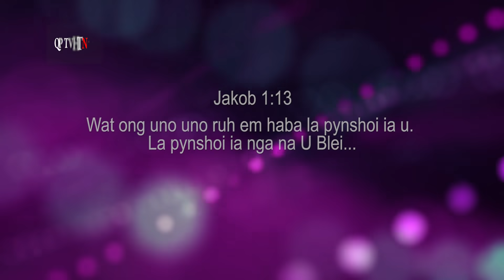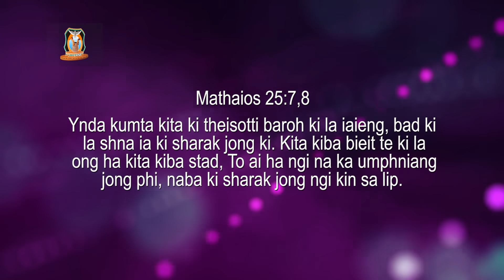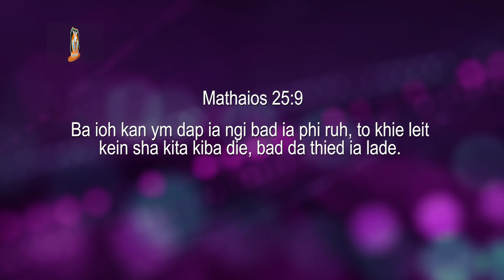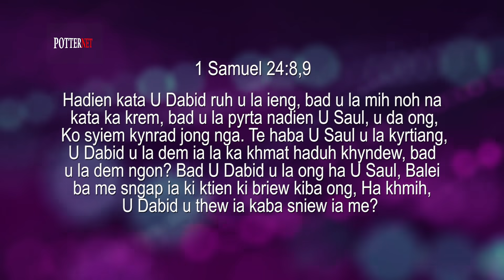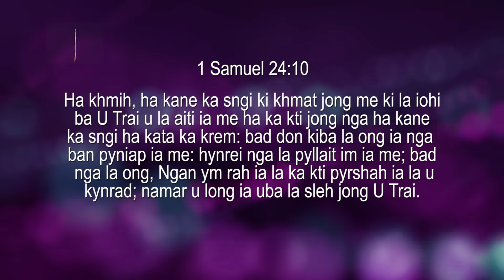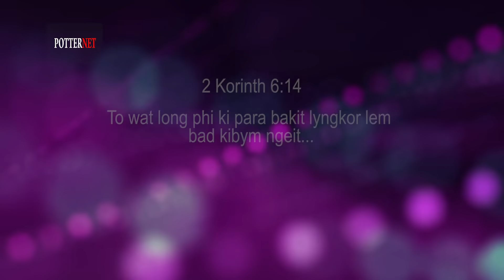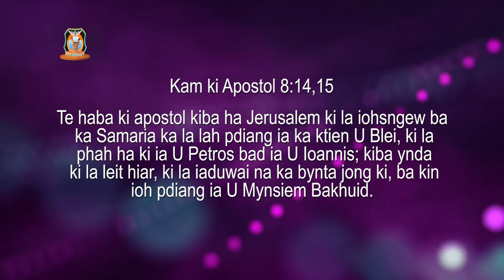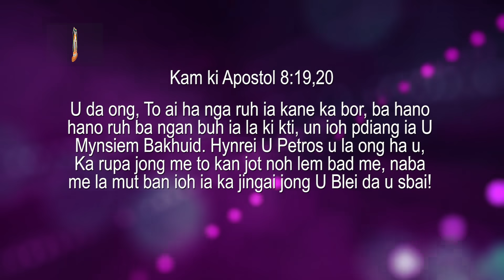Ka Bor Halor Lade | Pastor P Mawlong | Pottenet tv 2021 | Khubor Kyrpang